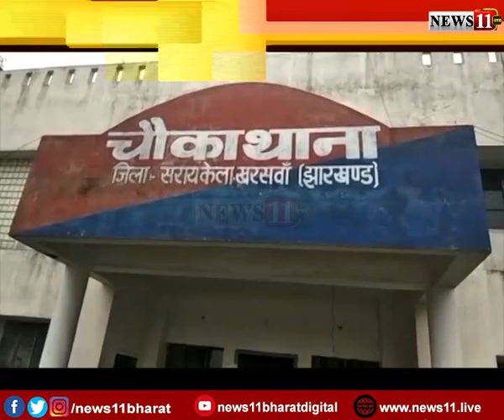अवैध बालू से लदा 11 हाईवा जब्त